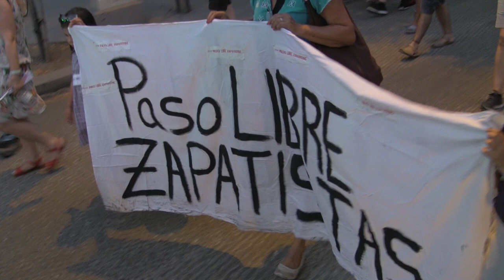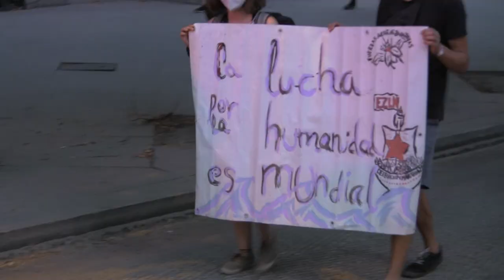Zapatistas en Madrid (Agosto 2021)